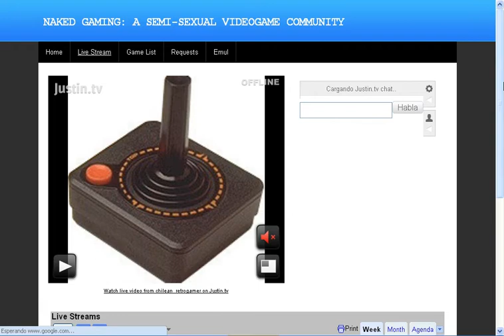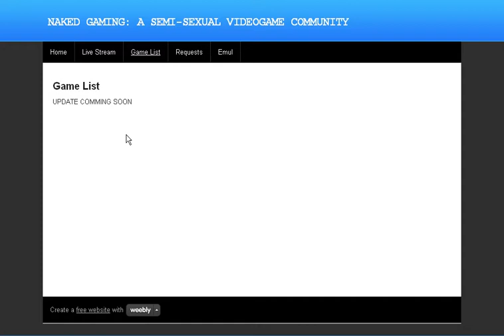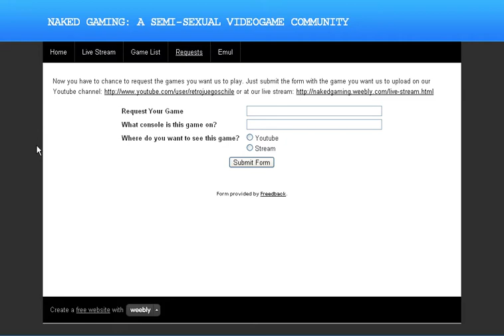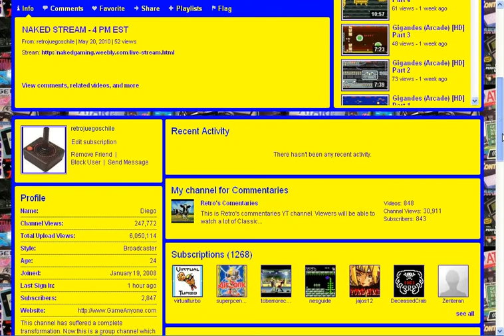NAKED GAMING YOUTUBE CHANNEL AND WEBSITE